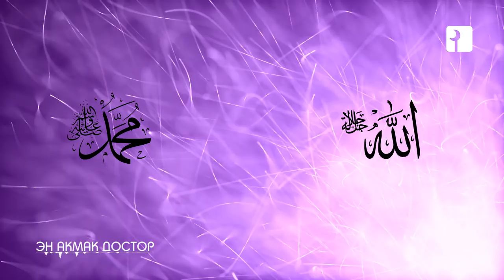ЭҢ АКМАК ДОСТОР. АЧУУҢДУ КЕЛТИРЕ ТУРГАН ОКУЯ.